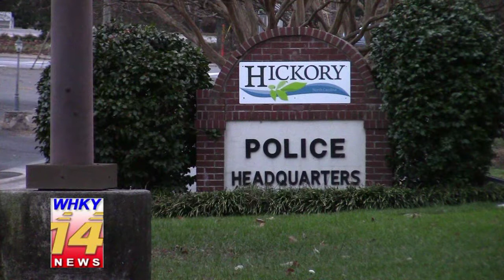Lincoln County Man Charged With Drug Offense In Hickory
Rob Eastwood reports for the Thursday, June 29, 2017 edition of WHKY-TV News in Hickory NC.